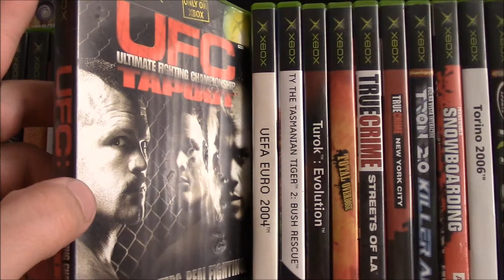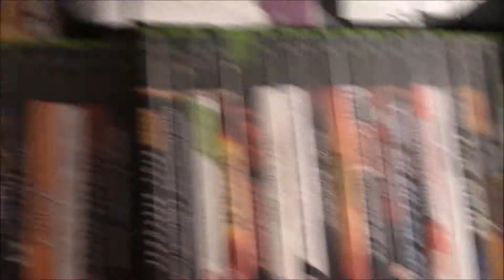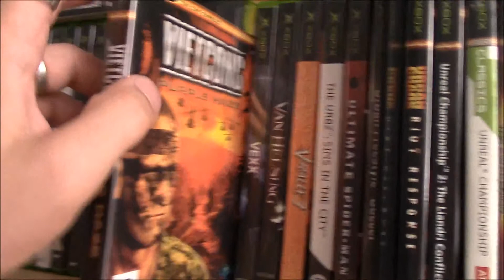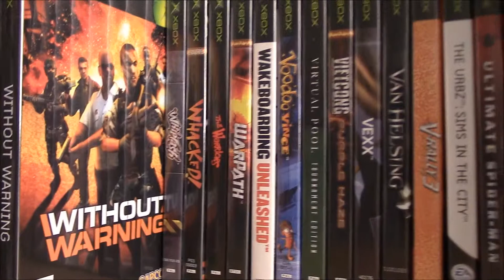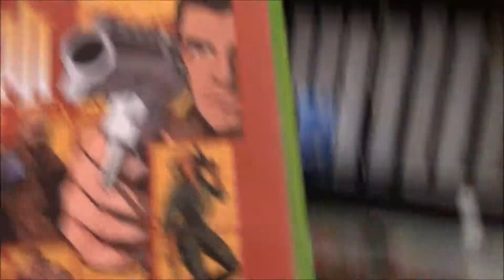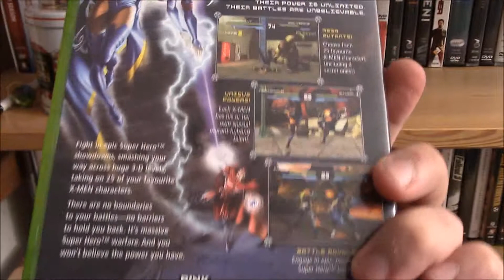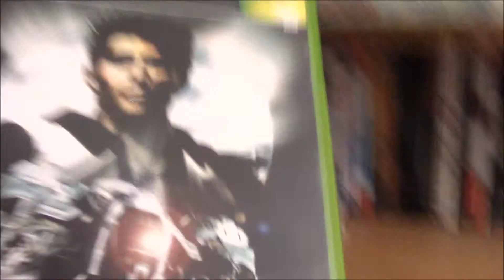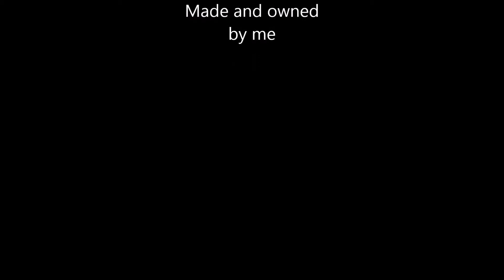Pelikokoelmani ja muistoja osa 19/19: Xbox finale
Kokoelman esittely tuodaan vihdoin päätökseen, kun viimeiset Xbox-pelit tuodaan näyttämölle. Alun musapätkä on Gwyn, Lord of Cinder
桜庭統 Dark Soulsista.